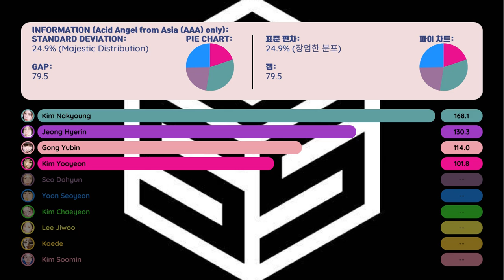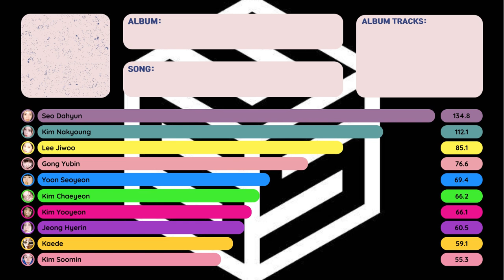tripleS (트리플에스) - All Songs Line Distribution [Generation - Rising] [REQUESTED]